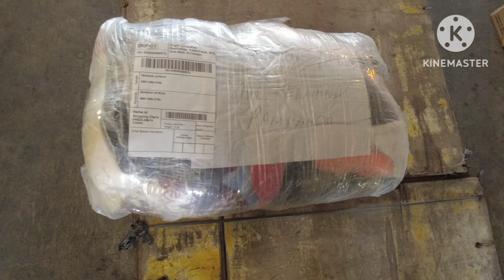Alaminos Pangasinan Adventure Part1